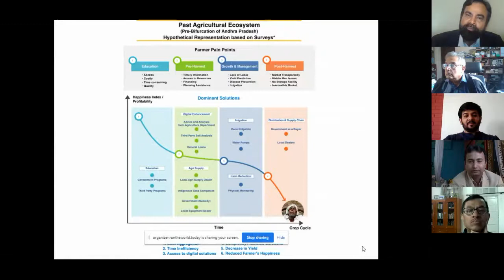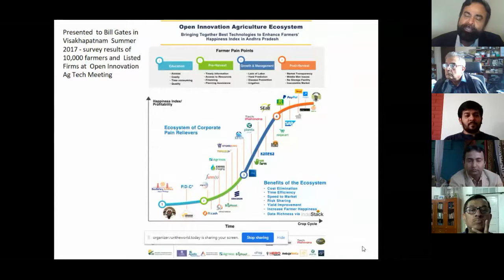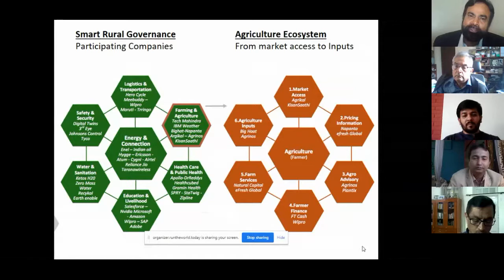Developing Administrative Capacity in Rural Enclaves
Many city residents fled to the countryside before the transport system closed and they overwhelm rural systems. How best to aid administrations? How to find what exactly is needed to support the whole of the community. Is there paid work, transport and equipment available for the new arrivals?

• Solomon Darwin, Executive Director, Garwood Center Corporate Innovation, USA
• Dipak Gyawali, Former Minister of Water Resources, Nepal
• Adwait Joshi, Chief Executive Officer, Clean Energy Access Network, India
• Carlos Marquerie, Founder, Moonshot, Spain
• Dnyaneshwar Mulay, Member, National Human Rights Commission, India
Chaired by
• Satya Brahma, Chairman & Editor-In-Chief, Network 7 Media Group, India